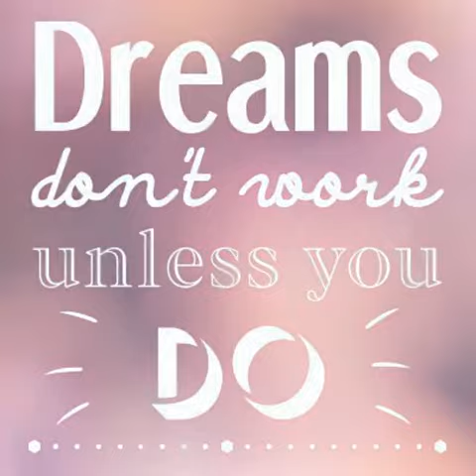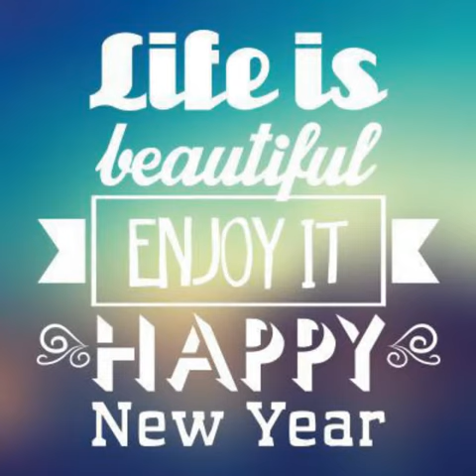Jacod santorius vs Mark tomas